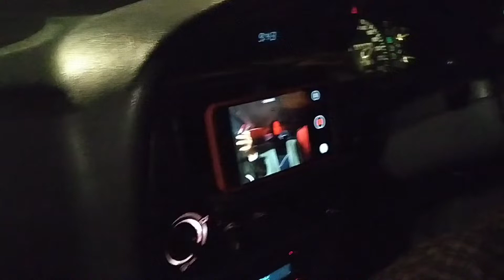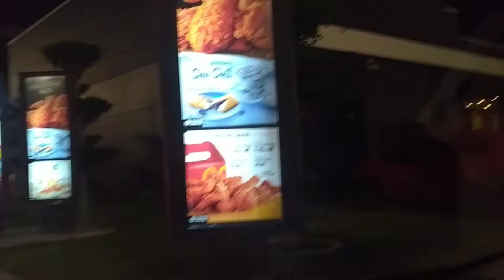REVIEW MCFLURRY SEASALT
video ni dirakam masa baru2 keluar menu baru..

Enjoyyy..